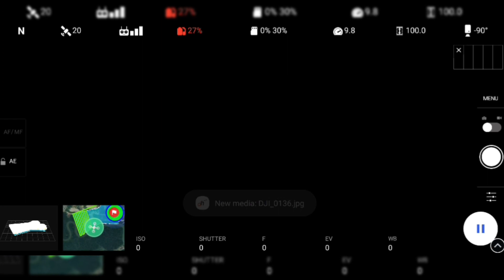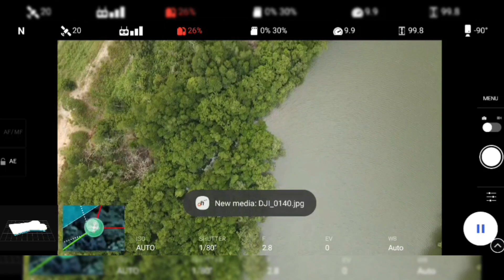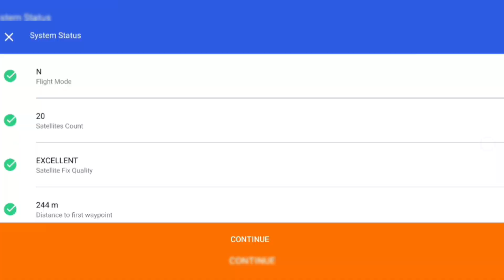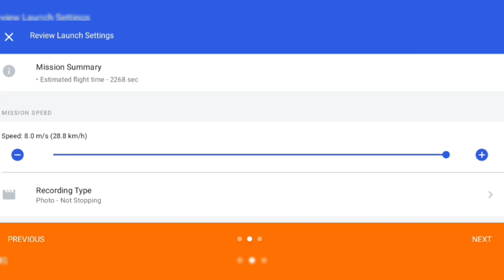DH Drone Harmony - Resume Mission - Mavic Air 2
Drone Harmony adalah sebuah aplikasi yang dirancang untuk memudahkan pengguna dalam mengatur, merekam, dan mengelola penerbangan drone dengan mudah. Aplikasi ini memiliki berbagai fitur yang berguna seperti kemampuan untuk membuat rute penerbangan yang presisi, peta yang interaktif, penahanan status lokasi terkini, integrasi dengan drone yang berbeda, dan masih banyak lagi. Aplikasi ini dirancang untuk meningkatkan efisiensi dan mengurangi risiko ketika melakukan misi penerbangan.